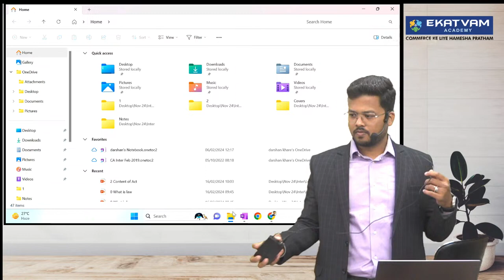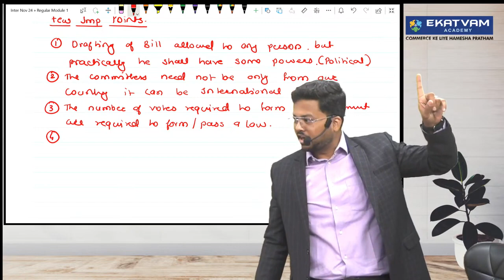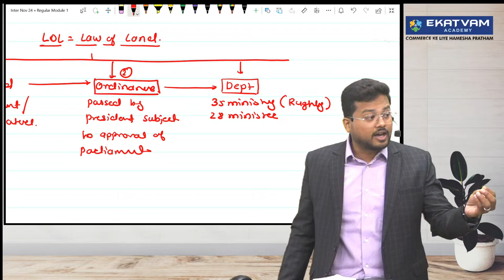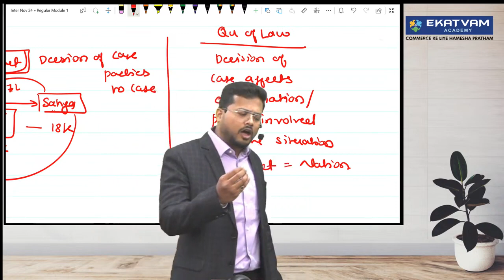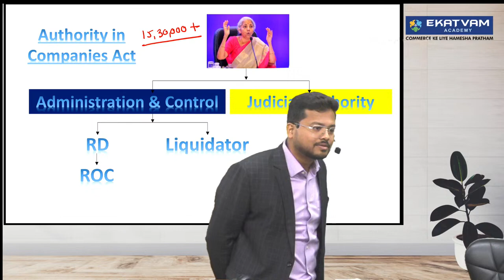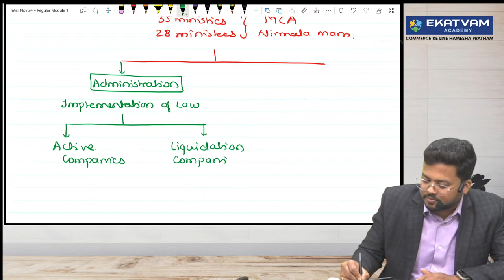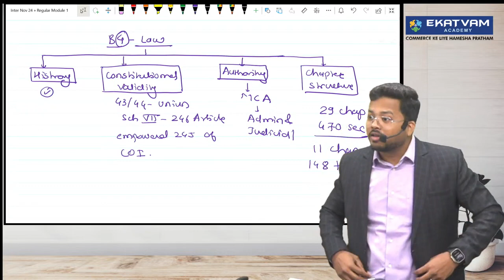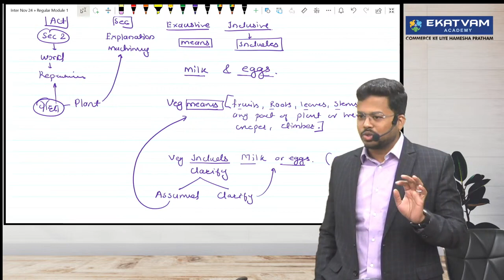02 CA Inter Law Full Course | Nov 24 Exam | CA Darshan Khare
02 CA Inter Law Full Course | Nov 24 Exam | CA Darshan Khare